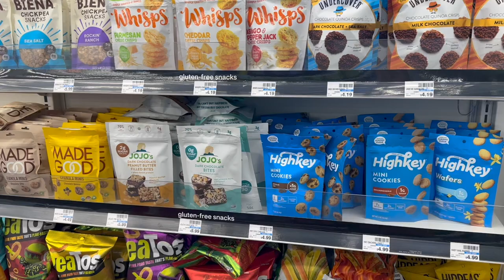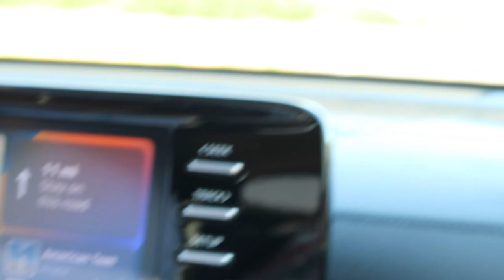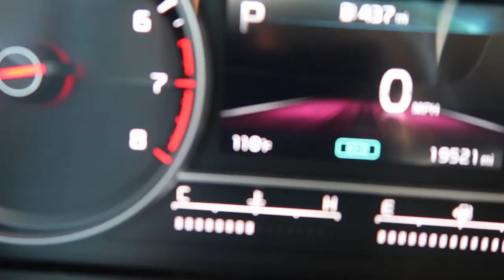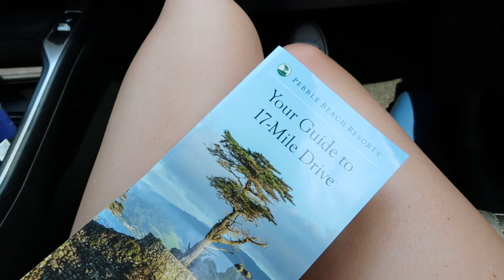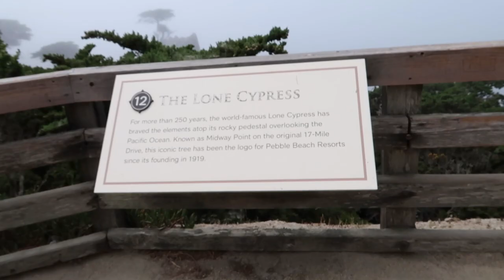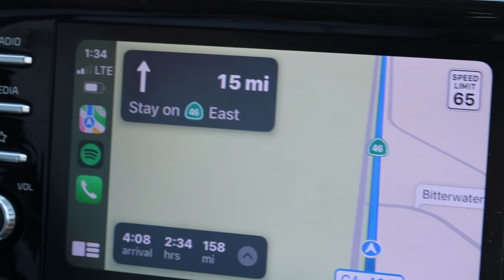travel vlog: road trip with me to big sur & carmel, car camping, + more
come with meeee to one of my favorite places in california. hope you guys enjoy!